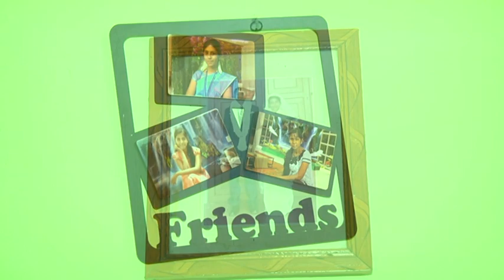Wedding Function | Mohan Singh Photo Studio